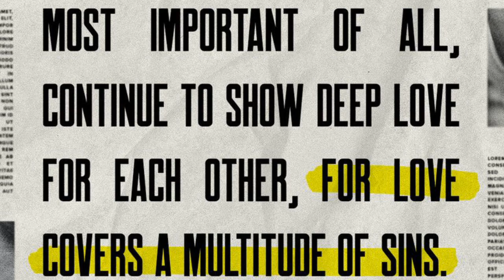Good News Devotional Day 4 - God Forgives Us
Do you wrestle with past sin? Do you wrestle with the fact that you will likely sin tomorrow? Many of us battle feelings of unworthiness to God because of our sin. Many of us feel there is no way God could forgive us. We pray this message speaks to you!